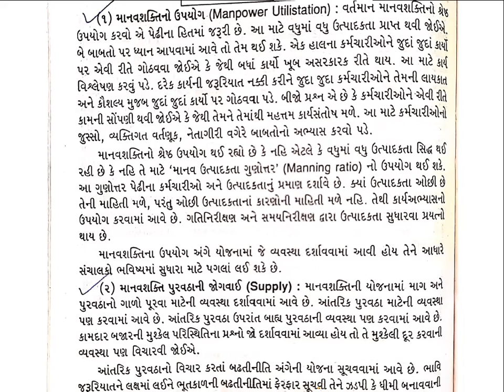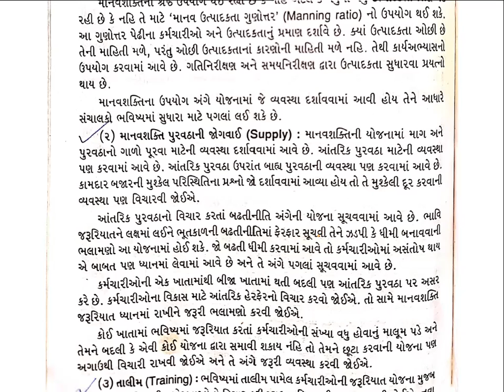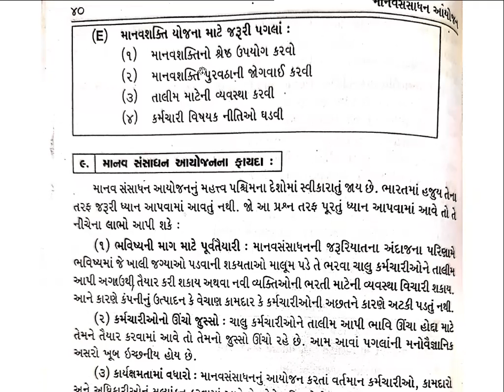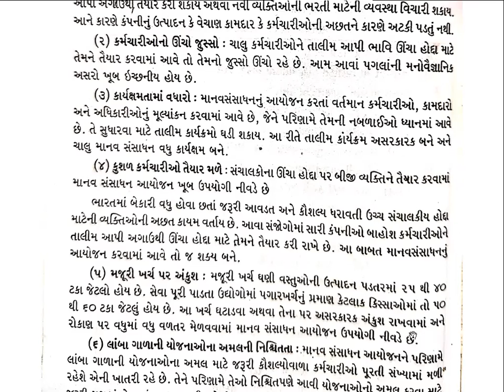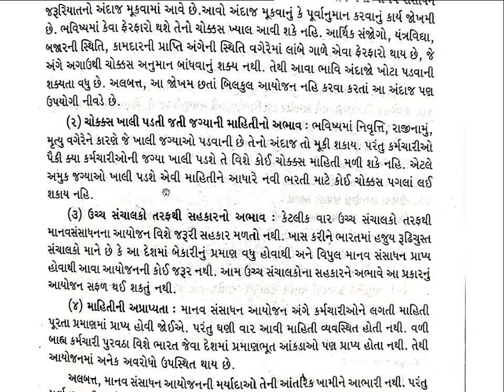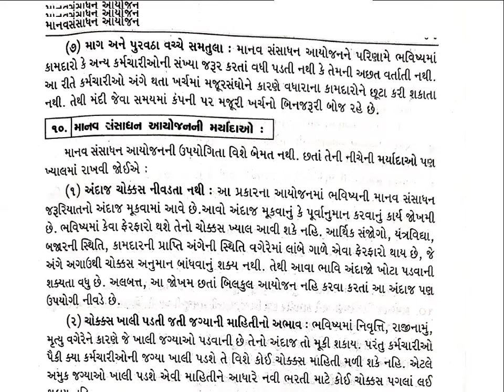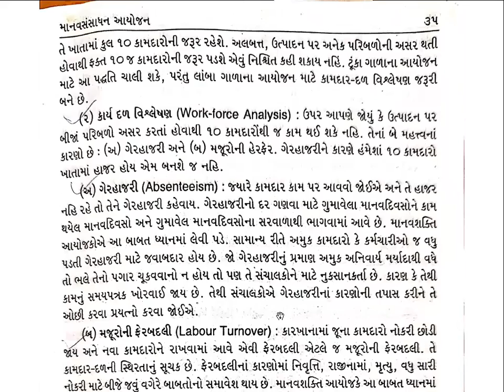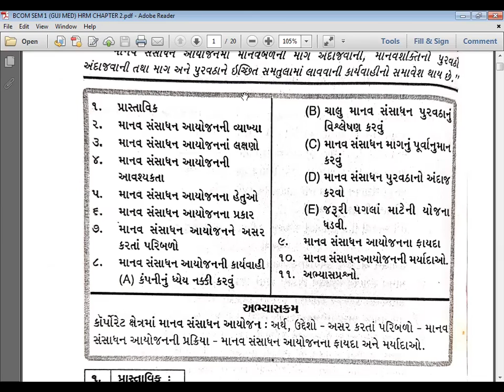BCOM SEM 1 (GUJ MED) HRM CHAPTER 2 (PART 4)